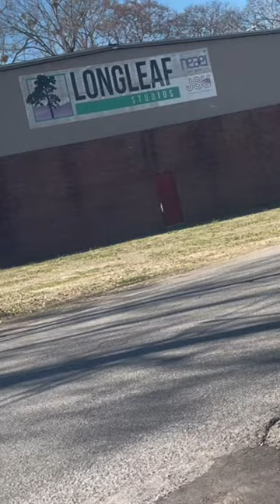❤️ Trip to Jacksonville State University 🐔 (MY DREAM COLLEGE🏫!! FILM MAJOR 🎬!!) (MINI-VLOG)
🐔❤️ Recently my mother and I traveled to my dream college Jacksonville State University for Admissions Day. I enjoyed myself at JSU and I am excited to be a Gamecock! 🐔❤️